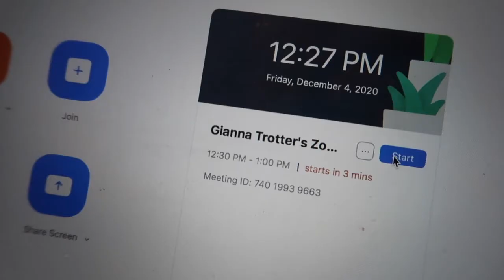Q&A! New Series Idea! (VLOG) VLOGMAS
Happy Holidays!
THANK YOU FOR FOLLOWING MY JOURNEY!

Please let me know what you guys want me rot film in the comments down below

Music Featured:
Sleigh Bells (PhatCap! Remix)